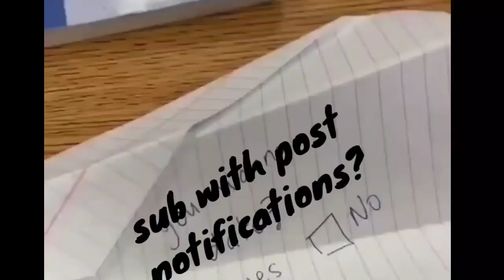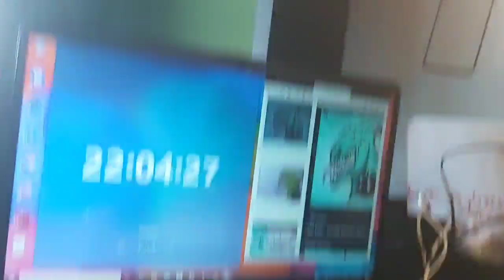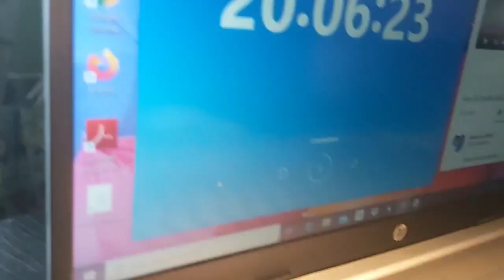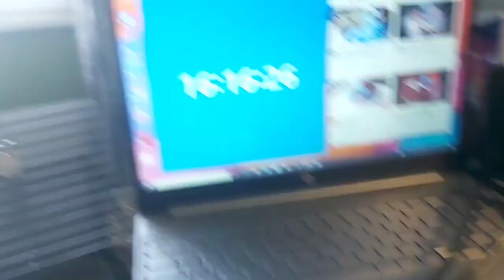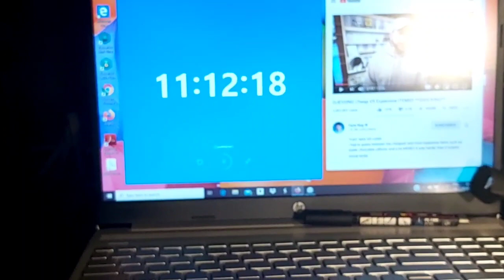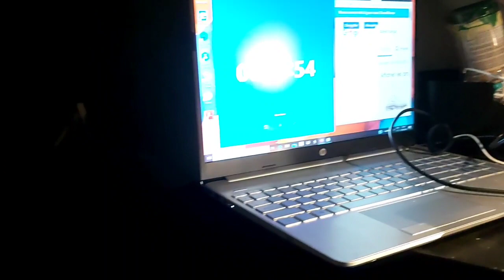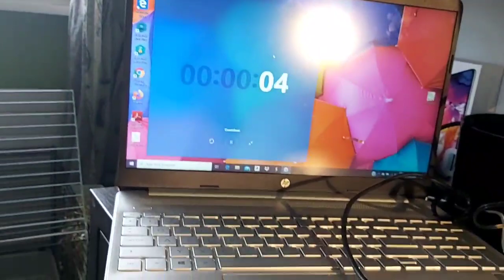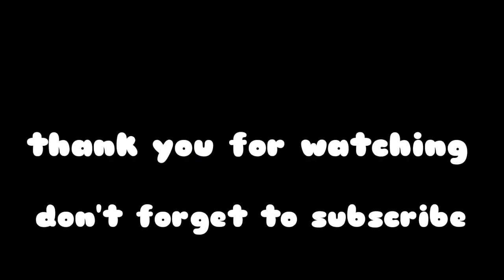I drew zhc for 24 hours staight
Hey, my name is Finzer. I customize / draw different types of stuff. Hope you enjoyed the video!

depo on da beats ( youtube)

300 violon orchestra

thx to the editor for finding the music! ; )